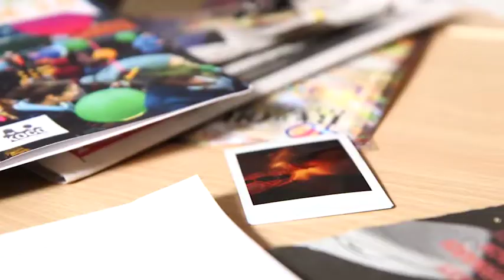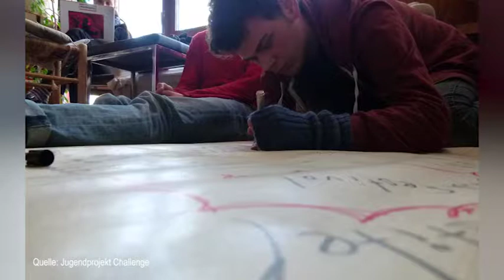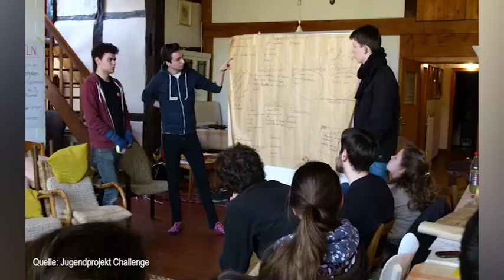Ehrenamtspreis "unbezahlbar und freiwillig" 2016 - Jugendprojekt Challenge